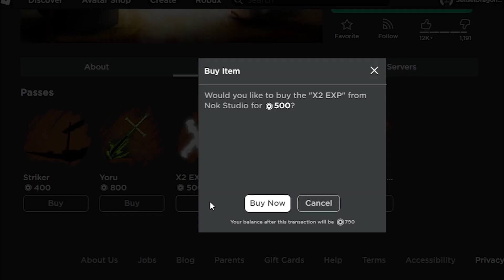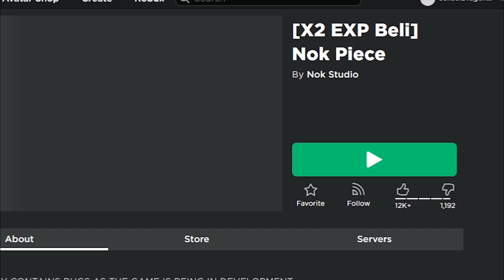This NEW ONE PIECE GAME on ROBLOX Is AMAZING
Roblox Name: SenseiDragonYT